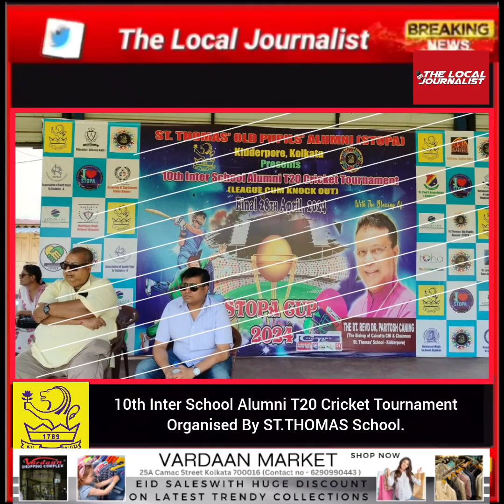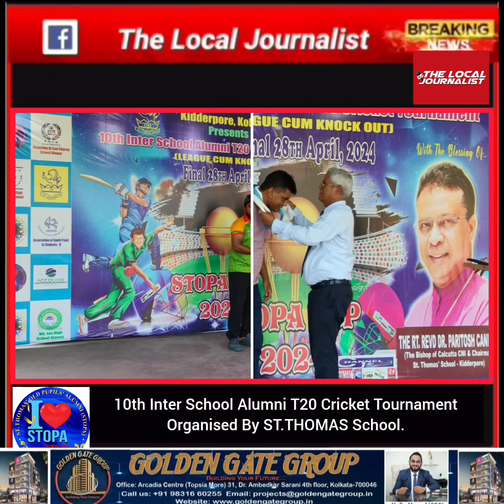10th Inter School Alumni T20 Cricket TournamentOrganised By ST.THOMAS School.